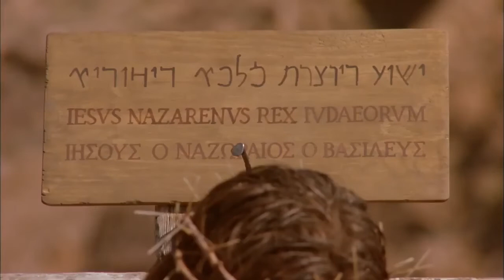Bangla - ইউহোন্না! (John! ) JESUS IS LORD TO THE GLORY OF GOD OUR FATHER! Risen Jesus Saves!(44)